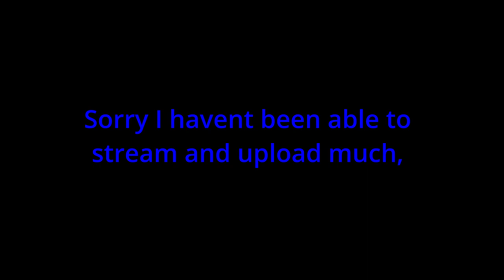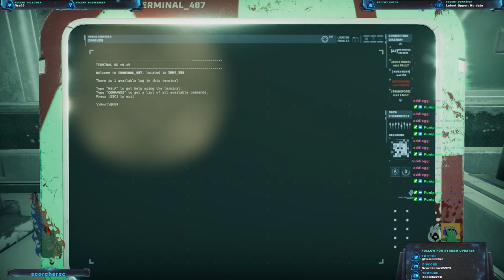An Easy Introduction | R003A1: RESUSITATION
I know this is like centuries late at this point, but thanks to finals I have had no time to even look at these videos let alone add any "edits" to them. I haven't been able to play since before R4 came out again, and I wont be able to for another month.

Until Then, Ill try to upload some of the music I have made, even though it's old. Hopefully you enjoy these playthroughs until then!